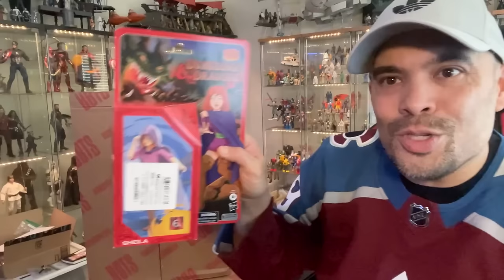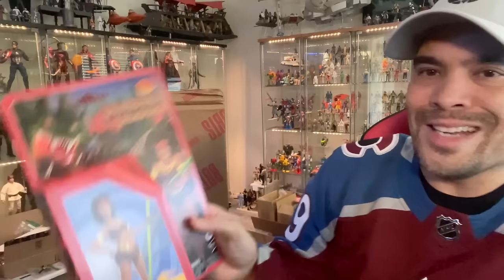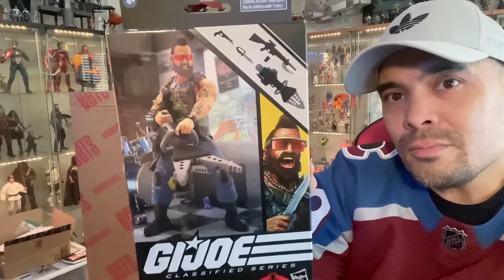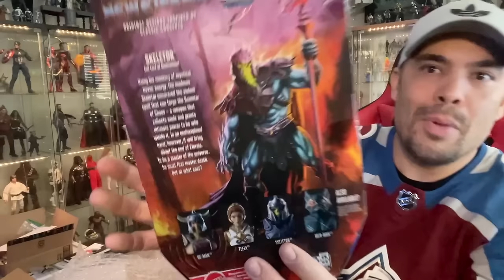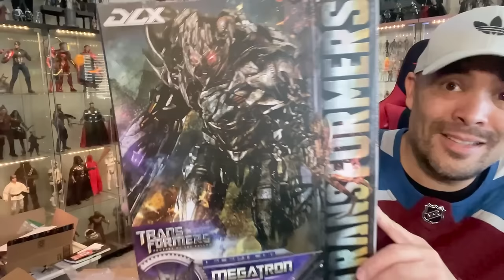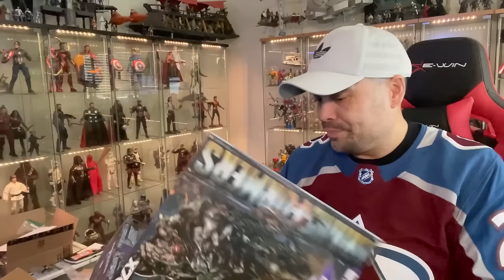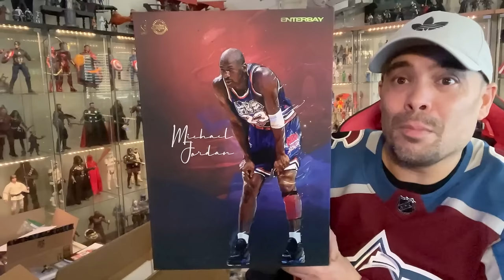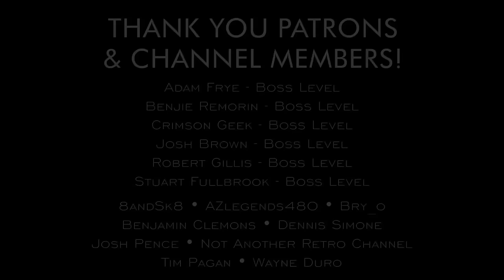Episode 484 - BLACK FRIDAY PICKUPS & BIGGEST BBTS TOY HAUL EVER?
In this episode, Cincy shares his toy haul from BLACK FRIDAY & what might be his biggest TOY HAUL from BBTS ever!

BECOME A YOUTUBE CHANNEL MEMBER! See videos early and ad-free, as well as enjoy member perks

JOIN OUR FACEBOOK GROUP! TOY HAULS, TOY NEWS, TOY TALK